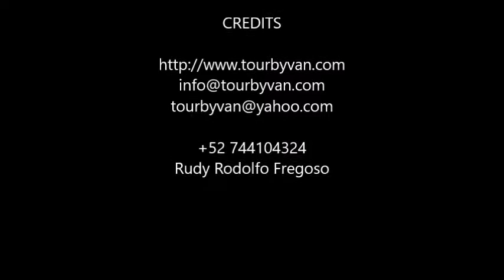23-09-2019 -- Acapulco Horseback Riding & Baby Turtle Release by Rudy Fregoso TourByVan